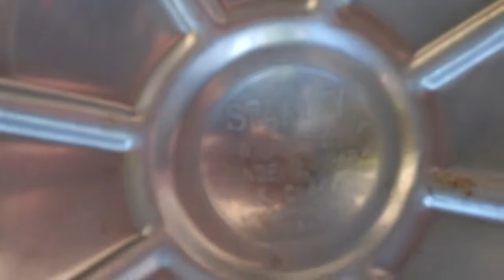TWA Artifact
Bought this urn 25 years ago at a thrift store. It is about 20 inches tall made of stainless steel, has the TWA logo on it with an arrow through it. Putting this up so I can get an idea as to the age of it and someone out there might have some more info they can pass along to me, it would be greatly appreciated.